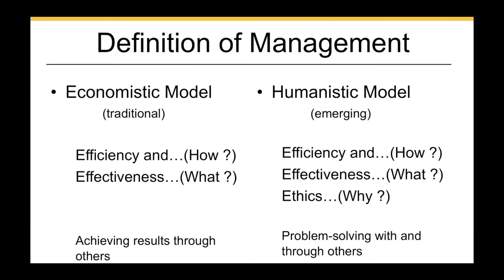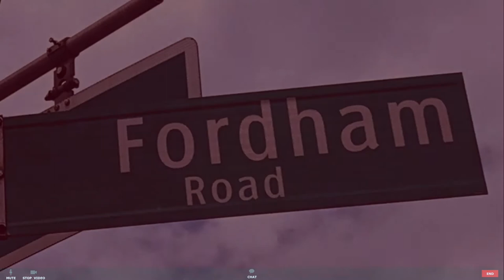Fordham Road Sizzle